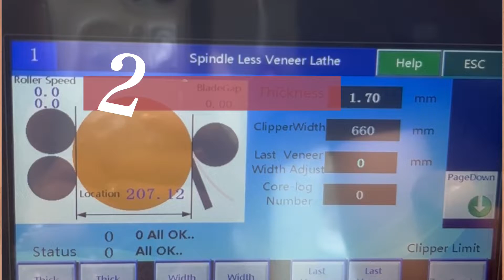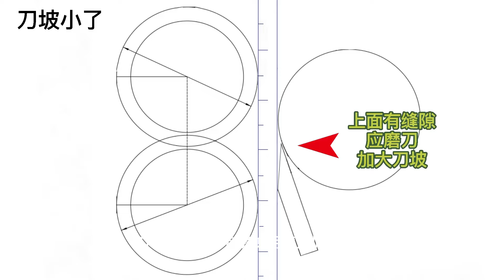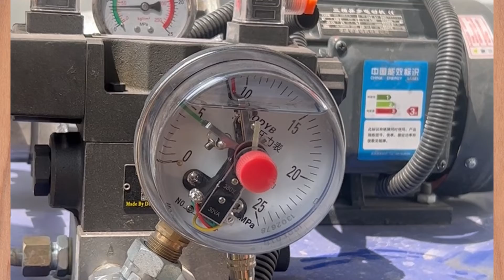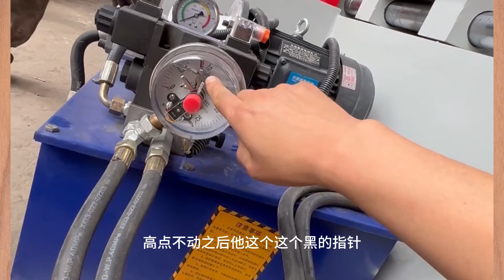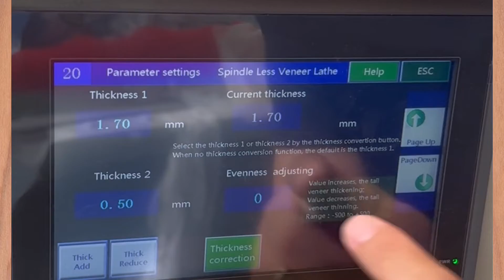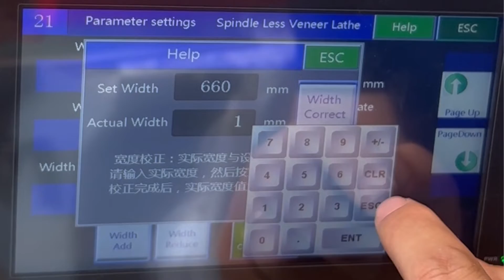Guide to Using veneer peeling machine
Today, we will be showing you how to use YGXQ50-150H veneer peeling machine. veneer peeling machine is an incredibly useful tool that can help you cut various types of materials quickly and accurately. Whether you are an experienced crafter or a beginner, this video will provide you with enough information and tips to easily complete your project.
In this video, you will learn:
00:00 Introduce YGXQ50-150H high speed veneer peeling machine
00:30 install machine prepare
01:37 How to check knife height
01:52 How to adjust knife gap
02:40 How to check the knife size
04:09 How to check the machine location
05:25 How to adjust the hydraulic knife holder.
06:59 How to adjust veneer thickness and veneer width
08:24 Customer using in India
We hope this video is helpful to you and that you learn many tips and tricks to better use our veneer peeling machine for your projects.